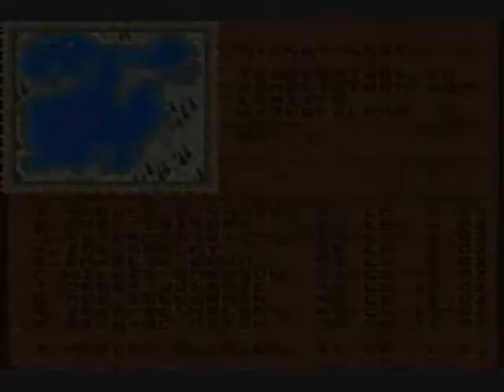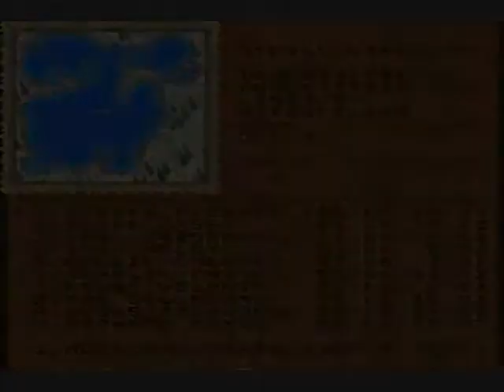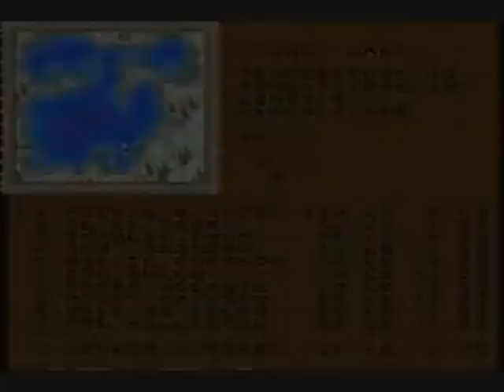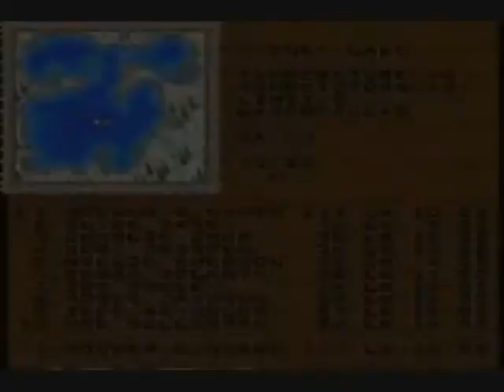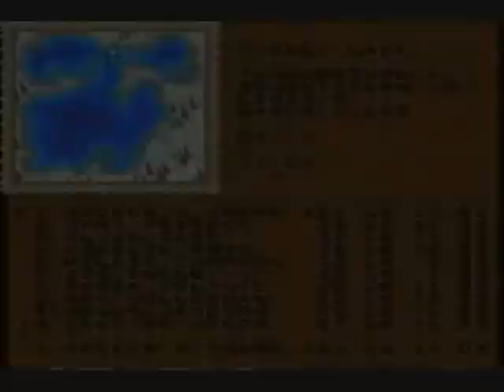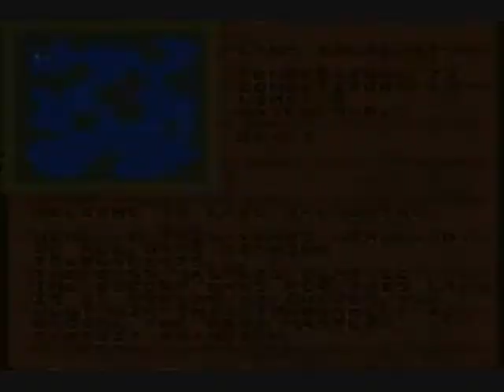The Ultimate Let's Play: Bass Masters Classic #12 - Net, Fish, And Chill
In this episode, the Sydney Lake tournament concludes.